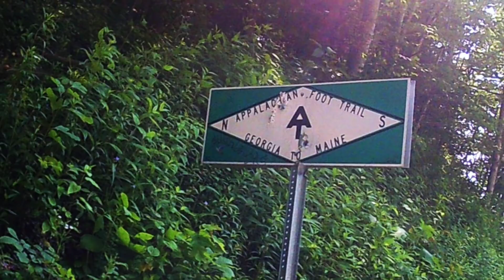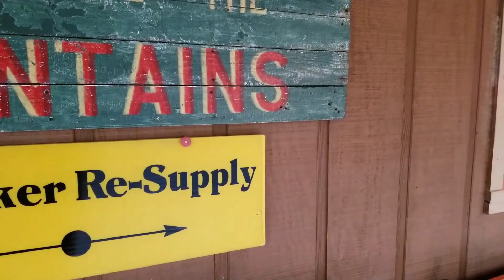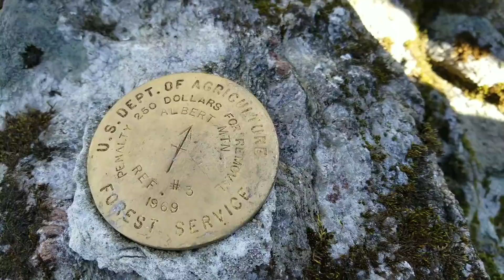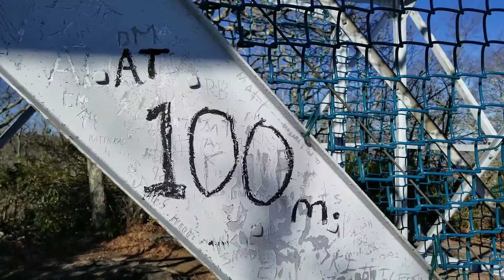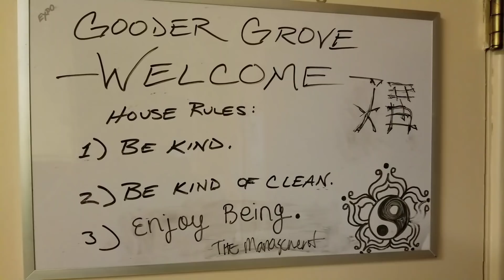AT Thru Hike Unicoi Gap to Rock Gap. Franklin NC